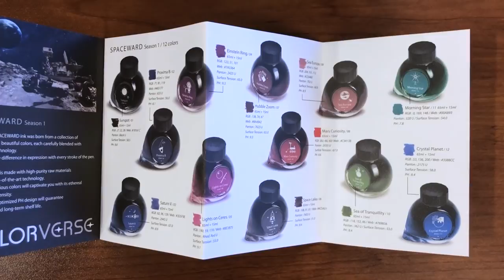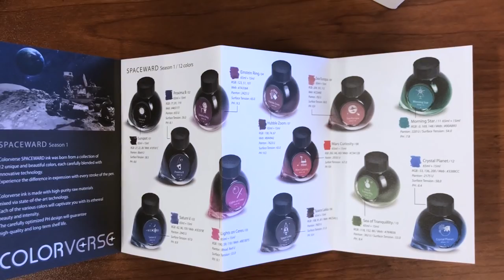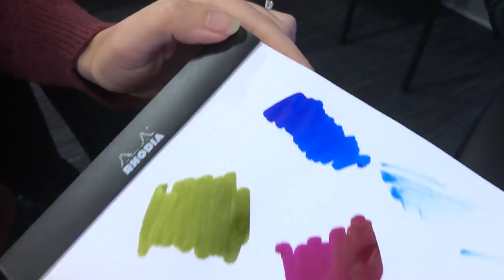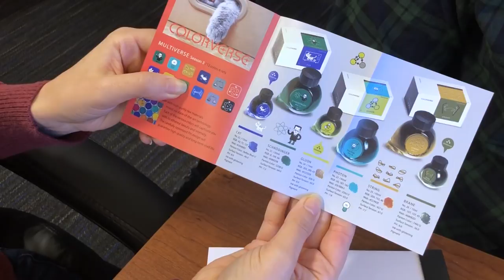Write Now - Ep.019: Colorverse Inks & TWSBI Eco-T YellowGreen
On Episode 019 of Write Now, Brian & Rachel show off the new TWSBI Eco-T YellowGreen and do a deep dive into Colorverse inks.

Check for these quick-hitting shows a few times a week. What do you think?